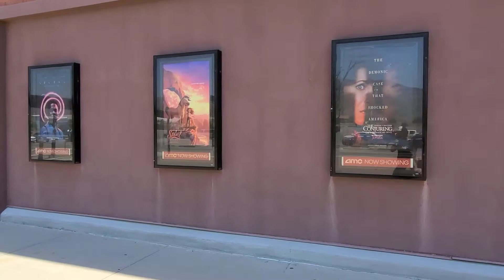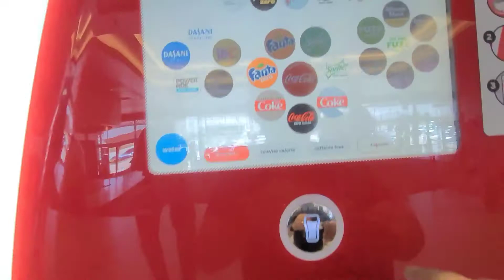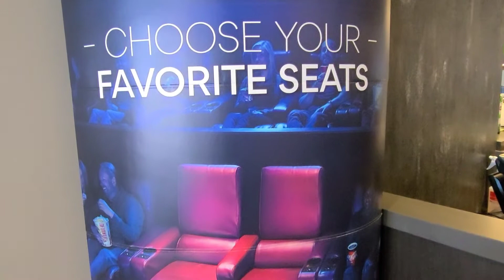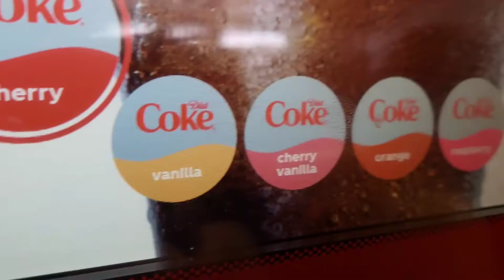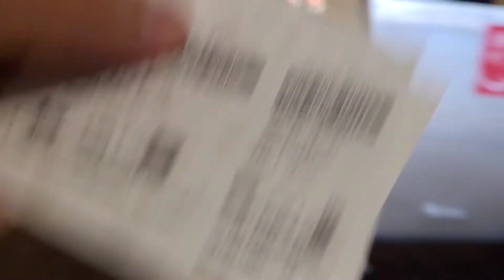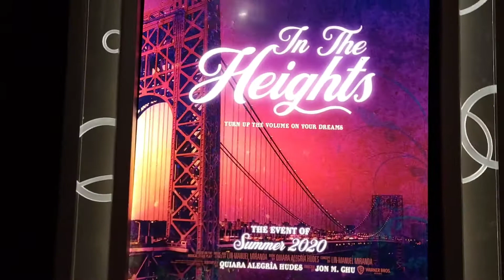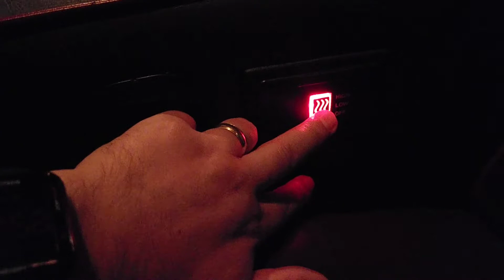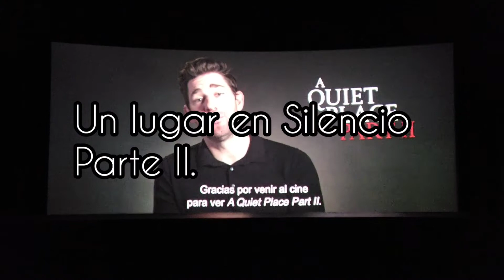AMC son Los mejores cines en Estados Unidos?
Sabes como son los cines en Estados Unidos? Por primera vez visite los cines AMC y quede sorprendido de su calidad, así que les presento las mejores salas de cine en Los Estados Unidos,  les enseñaré un poco la cartelera para este verano y verán que estos cines AMC son de ahora en adelante mis favoritos y ustedes verán porqué.
también les diré los precios de las entradas y les daré la reseña de lo que venden en dulceria en verdad les daran ganes de venir al cine a disfrutar de una buena pelicula.